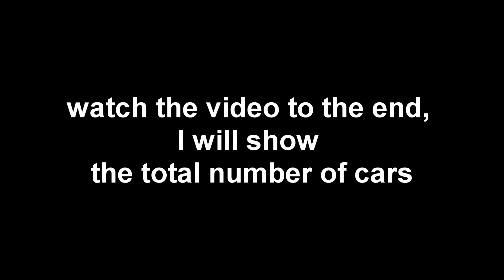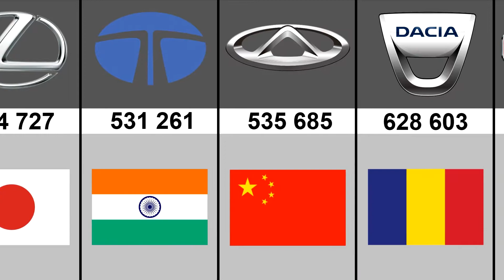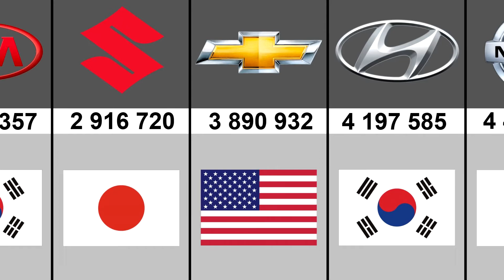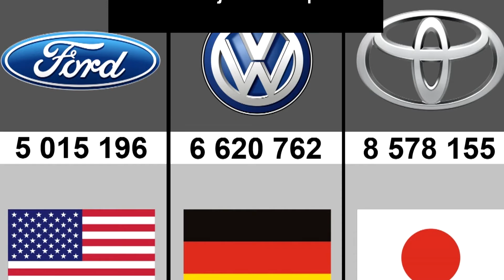Who Made The Most Cars in 2019? Top 50 Popular Car Brands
If you like this video, push the finger up)

Brands:
Lancia
Alfa Romeo
Samsung
Smart
Lincoln
SsangYong
Great Wall
Porsche
Infiniti
Chrysler
Acura
Tesla
Land Rover
Lada
Cadillac
BYD
Isuzu
Dodge
Lexus
Tata
Chery
Dacia
GMC
Volvo
Opel
Haval
Daihatsu
Citroen
Subaru
Buick
Skoda
Mitsubishi
Geely
Fiat
Peugeot
Jeep
Mazda
Audi
BMW
Renault
Mercedes-Benz
Kia
Suzuki
Chevrolet
Hyundai
Nissan
Honda
Ford
Volkswagen
Toyota